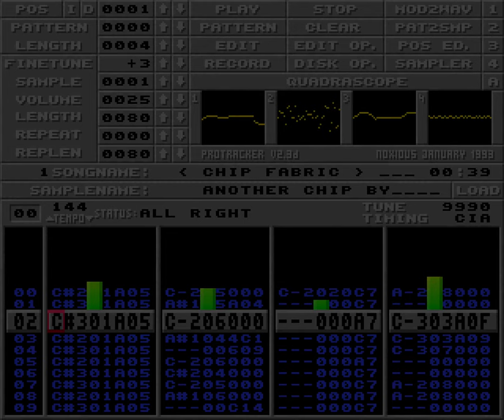Power of Creation – Chip Fabric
Sound-wise, "Chip Fabric" isn't very chippy, but size-wise it's within the limits of what one would consider a "chip tune" back in the day. At less than 10 kilobytes, it's a small file, and it's also a very short tune (only 22 seconds, looped).

I remember being quite proud of this one, and the blurb I wrote in the sample text is proof of my over-the-top confidence:

"Another chip by PoC. I'm like an industrial Chip Fabric! 5 chips has been produced on my P60 in the last week! I must be special...?(NOT!)"

Never mind that while translating the Norwegian word "fabrikk" to English, I was clueless to the fact that "fabric" means "cloth" and not "factory". I still think the name "Chip Fabric" has a cool sound to it.